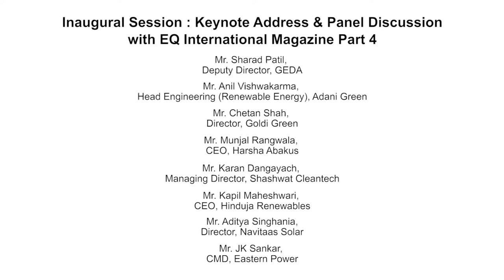Part 4/4 - Inaugural Session at at EQ Suryacon Ahmedabad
Panelists -
Sharad Patil, Deputy Director, GEDA
Gagan Pal, CMO, Adani - Mundra Solar
Anil Vishwakarma, Head Engineering (Renewable Energy), Adani Green
Chetan Shah, Director, Goldi Green
Munjal Rangwala, CEO, Harsha Abakus
Vineet Mittal, Director, Navitaas Solar
Amit Barve, VP, Enerpac Energy
Sandesh Shetty, National Head Sales, Waaree
Karan Dangayach, Managing Director, Shashwat Cleantech
Kapil Maheshwari, CEO, Hinduja Renewables